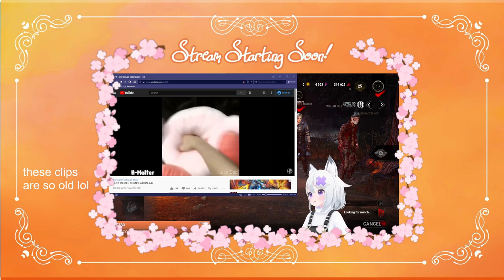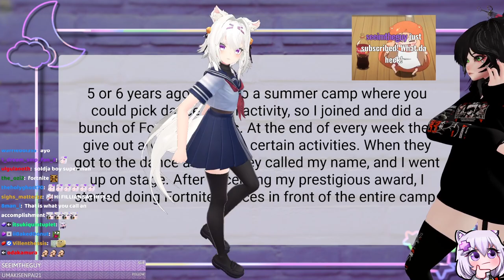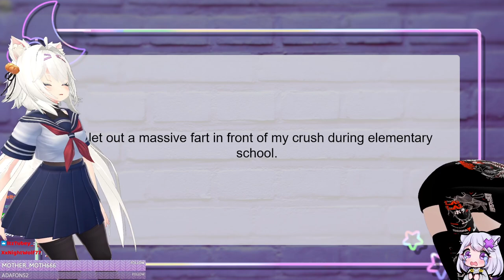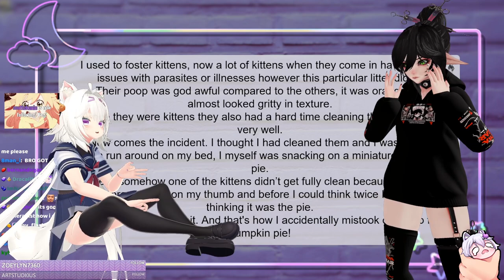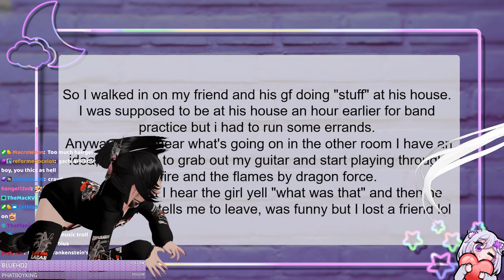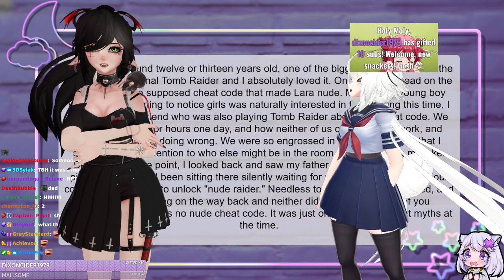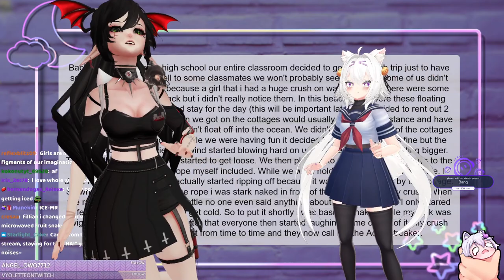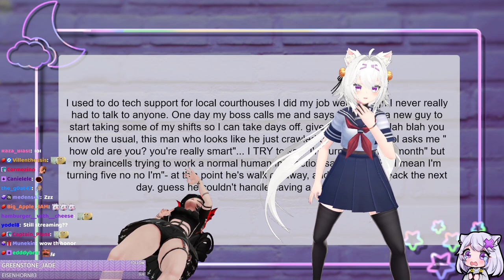Reading Viewer Confessions (6/20/22)